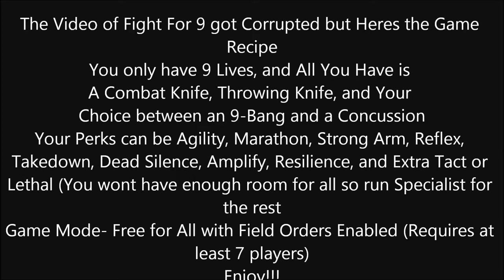420 Family Fun Night with 420 Elite #1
The first recording of family fun night, i hope its not too corrupted stupid problems